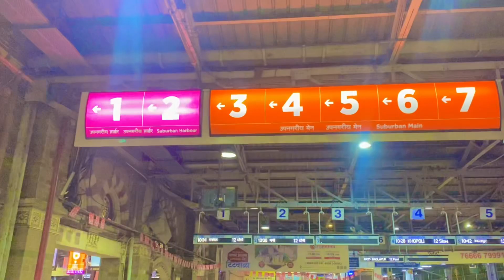Cst Station Mumbai Night Viwe || छत्रपति शिवाजी महाराज ट्रमिनल मुंबई रात का नजारा